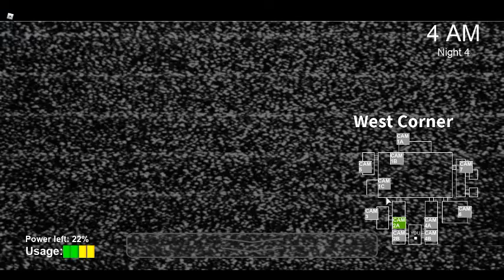Playing Fnaf 1 Animatronics Awakened (Roblox FNAF1 Animatronics Awakened Part 2 Fail Game!)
Ive Failed Night 4 AGAIN!!! but im not giving up all though its really Hard night 4 is REALLY HARD! I love u all so much and ill see u guys Real Soon!!!